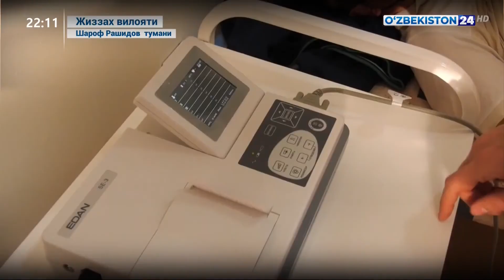Мудофаа вазирлиги ҳарбий шифокорлари энг олис ҳудудларда аҳолини тиббий кўрикдан ўтказмоқдалар